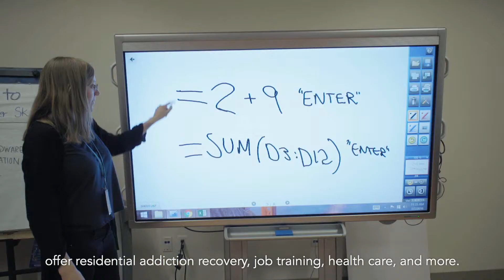Thank you from Barry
I’m Barry Stenger, the executive director at St. Anthony’s.

St. Anthony’s has been at the heart of San Francisco since 1950 and that’s only because of the compassion and generosity of supporters like you.

Because of your help, each day we serve 2,400 meals, provide 150 people with fresh, clean clothes, offer residential addiction recovery, job training, health care, and more.

St. Anthony’s is a place where all San Franciscans can come and know that they’ll be treated with dignity and respect.

We’re grateful to have you as part of our community, and we deeply appreciate your donation.

Our work makes a real difference and we couldn’t do it without you.